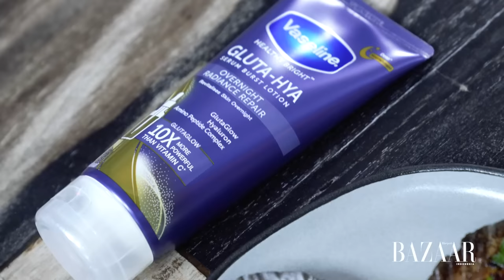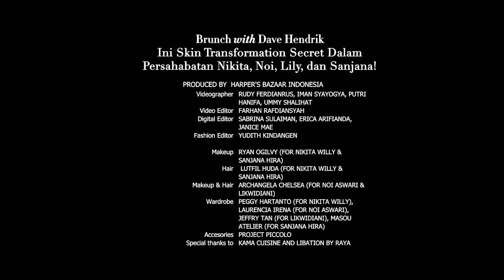Ini Skin Transformation Secret dalam Persahabatan Nikita, Noi, Lily, dan Sanjana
Banyak yang keempat perempuan ini simpan jauh dari mata publik. Tapi tidak untuk yang satu ini. Bersama Dave Hendrik di BrunchwithDaveHendrik , ia mendapat lebih dari satu insight seputar persahabatan dan juga skin transformation secret-nya! Ikuti percakapannya!

Produced by Harper’s Bazaar Indonesia
Videographer: Rudy Ferdianrus, Iman Syayogya, Putri Hanifa, Ummy Shalihat
Video Editor: Farhan Rafdiansyah
Digital Editor: Sabrina Sulaiman, Erica Arifianda, Janice Mae
Fashion Editor: Yudith Kindangen
Makeup: Ryan Ogilvy (for Nikita Willy & Sanjana Hira)
Hair: Lutfil Huda (for Nikita Willy & Sanjana Hira)
Makeup & Hair: Archangela Chelsea (for Noi Aswari & Likwidiani)
Wardrobe: Peggy Hartanto (for Nikita Willy), Laurencia Irena (for Noi Aswari), Jeffry Tan (for Likwidiani), Masou Atelier (for Sanjana Hira)
Accesories: Project Piccolo

Special thanks to Kama Cuisine and Libation by Raya